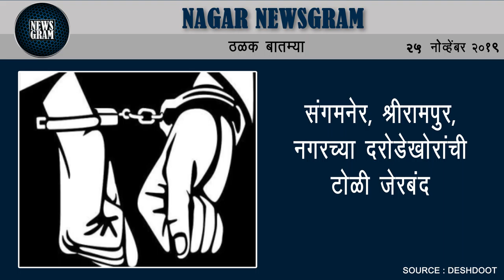नगरमध्ये सर्वात कमी किमान तापमान 12.5 अंश सेल्सिअस | Nagar Newsgram | 25 Nov 2019